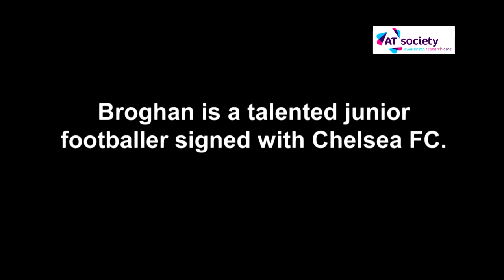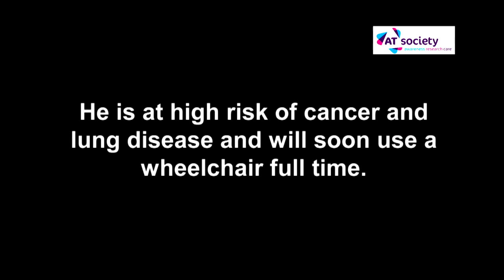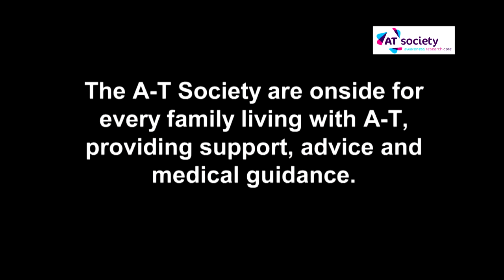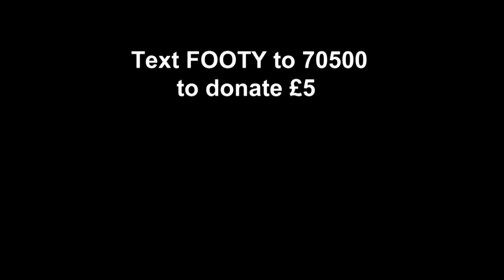A game of two halves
Broghan Sewell is a talented junior player with Chelsea FC juniors.  Broghan's twin brother Brae has A-T, a genetic condition which will impact on the boys' lives forever.